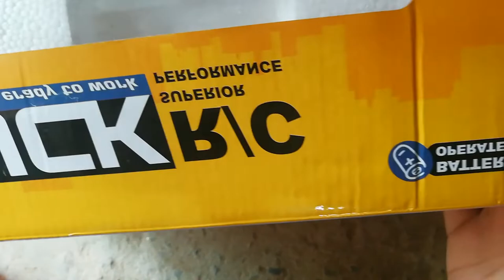Unboxing Heavy machiniCal crane excavator superior performance yellow color | 360 revolve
Unboxing Heavy machiniCal crane superior performance yellow color | 360 revolve